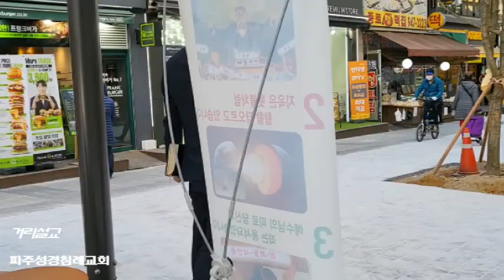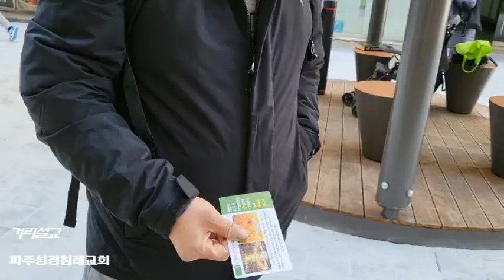[거리설교] #88. 지옥에서는 그 누구도 탓할 수 없다!!